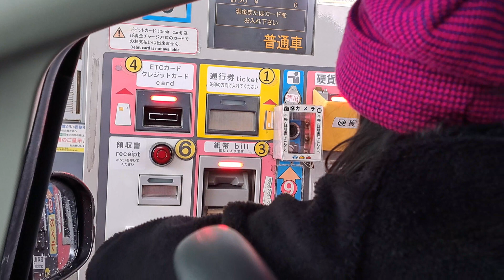1121221偕同家人赴日本九州探親之旅第六天---風雪中開車前往長崎市。